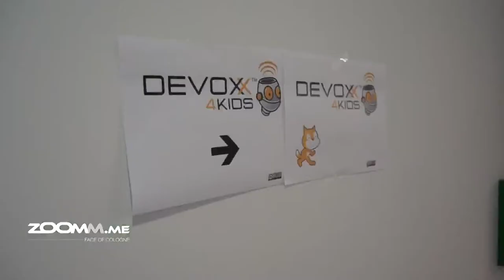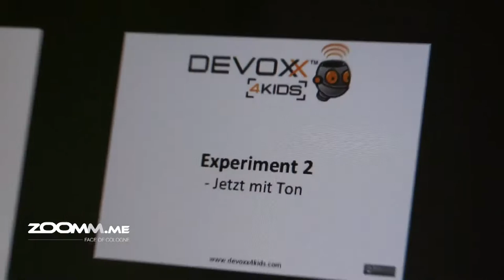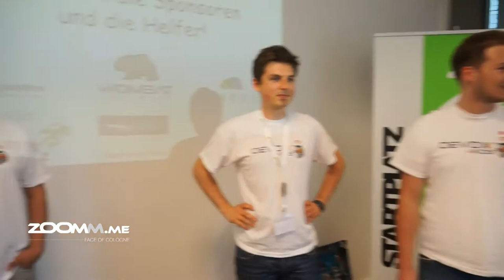DevCamp4KIDS Programmieren für Kinder